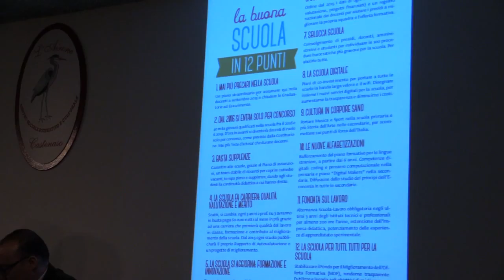Labuonascuola Castenaso 3 novembre 2014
La Buona Scuola Serata di ascolto e confronto su "LA BUONA SCUOLA"

Lunedì 3 Novembre 2014 ore 21.15 presso Centro Sociale l'Airone- Via Marconi 13 - Castenaso.

con Francesca Puglisi Responsabile Segreteria nazionale - Scuola, Università e Ricerca
Senatrice - Capogruppo Commissione Istruzione

Roberto Gallingani (Dirigente Istituto Comprensivo di Castenaso)

Benedetta Renzi Assessore Welfare di Comunità e Famiglia - Sanità - Scuola - Volontariato di Castenaso